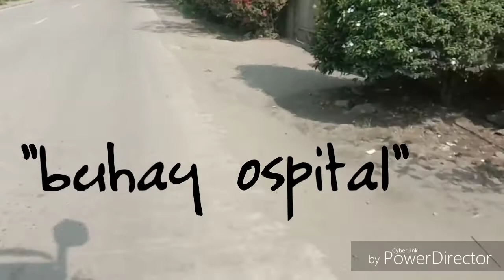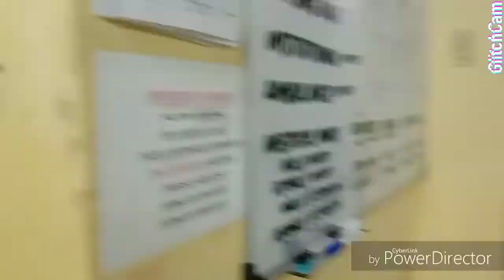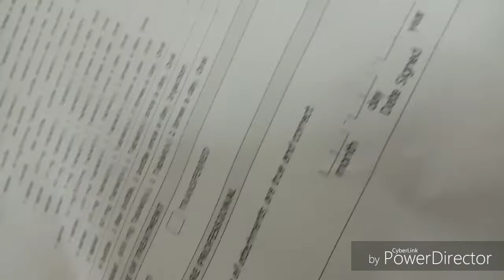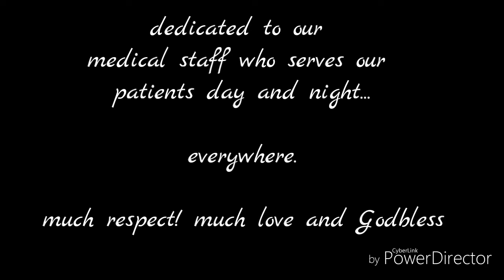BUHAY.HOSPITAL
this video is dedicated to ALL hospital staff anywhere who serves our patients day and night.
thanks team Schistosomiasis and team TB Pavilion.

salamat po